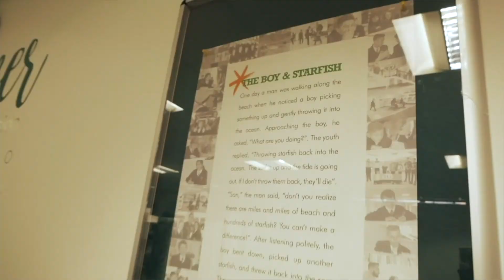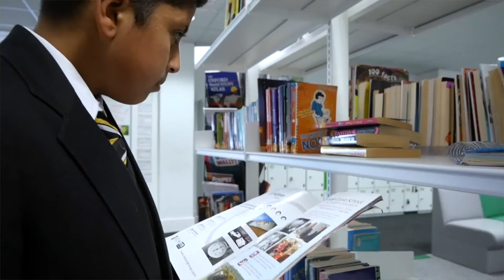OIAMFS Recruitment 2021: Join Our School And Make A Difference